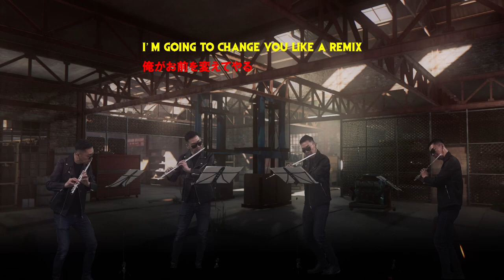フルート四重奏でロックを演奏した動画 fall out boy - the phoenix arr. for flute quartet (shortened version)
土田 猛（フルート、フラウト・トラヴェルソ）
高校卒業後渡独ドイツ国立デトモルト音楽大学ミュンスター校でK.ヒュンテラー教授の下、芸術家養成課程(モダン・フルート)を修了、卒業後の2年間、同師の下フラウト・トラヴェルソの研鑽を積む。
 コペルニクス・ギムナジウム（ドイツ/ライネ）講師を経て、現在関西笛の会講師として後進の指導にあたっている。

【Profil】
Takeshi Tsuchida (Querflöte und Flauto traverso)
Studium an der Musikhochschule Detmold, Abt. Münster bei Professor Konrad Hünteler

《使用楽器》
muramatsu flute AD model(Open-Gis)